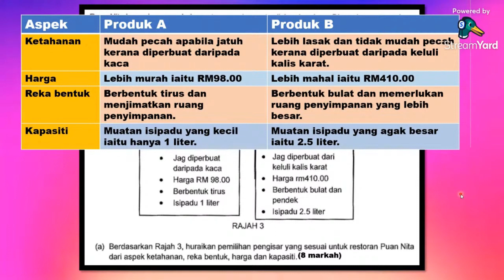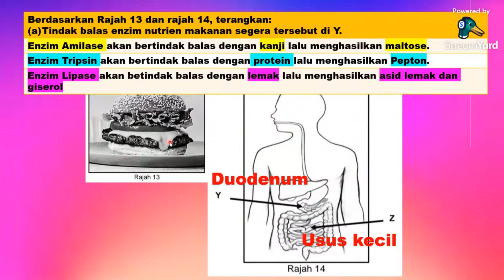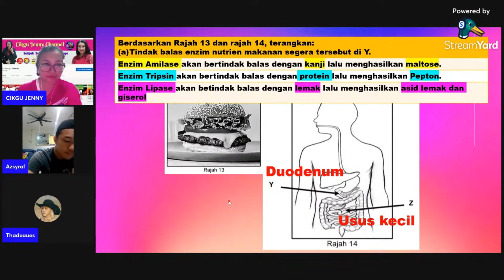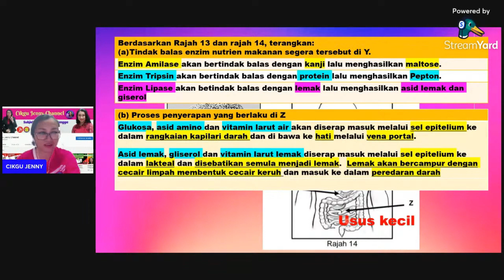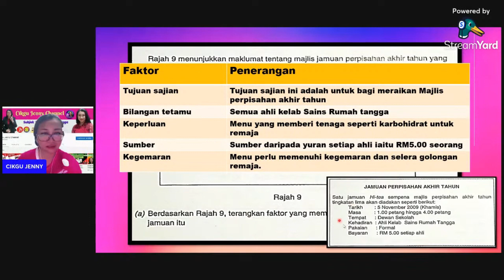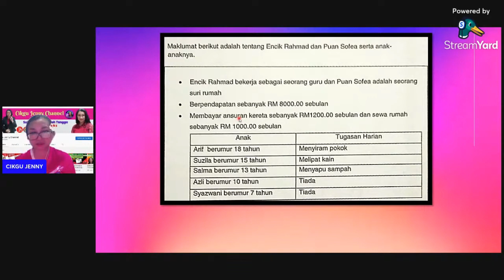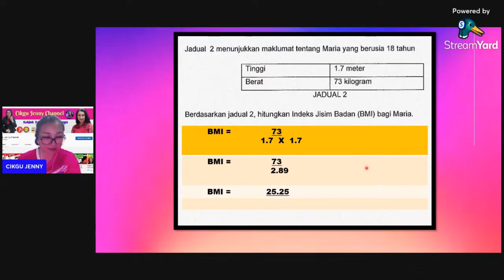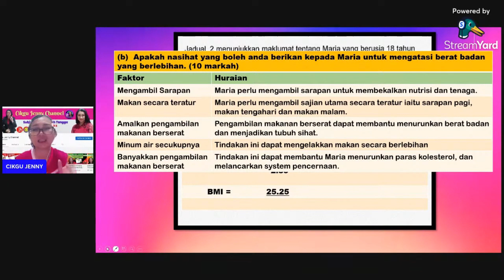Pecutan SPM Sains Rumah Tangga 2021. Bahagian B.